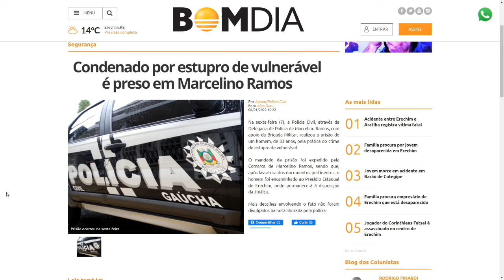Condenado por estupro de vulnerável é preso em Marcelino Ramos